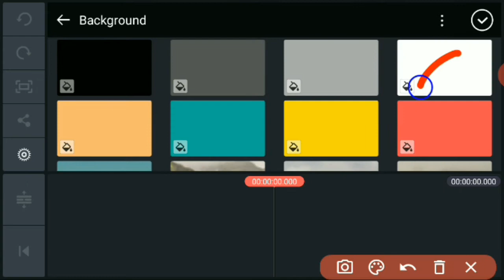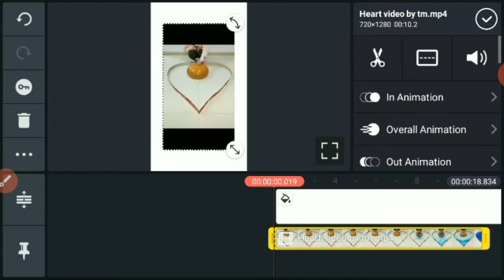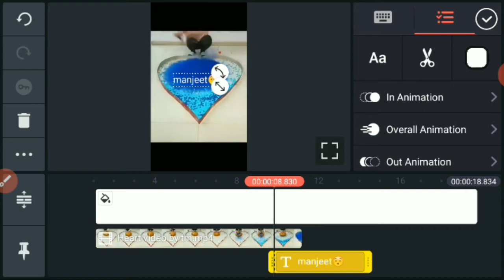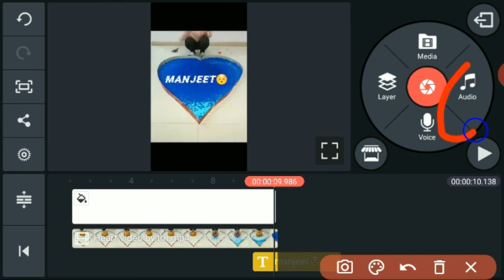O barf pe chalate hai hum aag pe chalate hai | dono hi mohabbat ke jazbaat me jalte hai